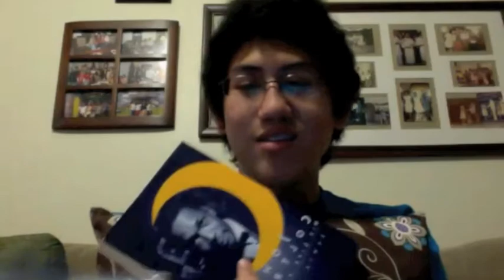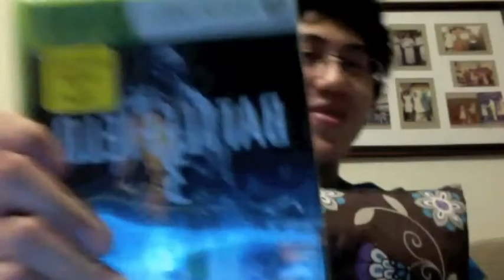MERRY CHRISTMAS, EVERYONE! :D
just me opening the presents I got this year! :)

Merry Christmas!
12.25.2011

Christmas is still the best holiday of the year, as it is a time when friends and family can spend quality time with each other. I wish you all a good night and once again, Merry Christmas!